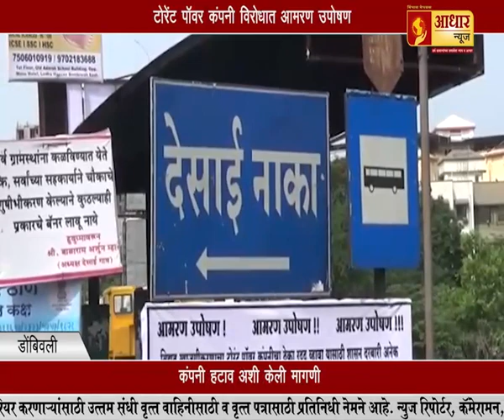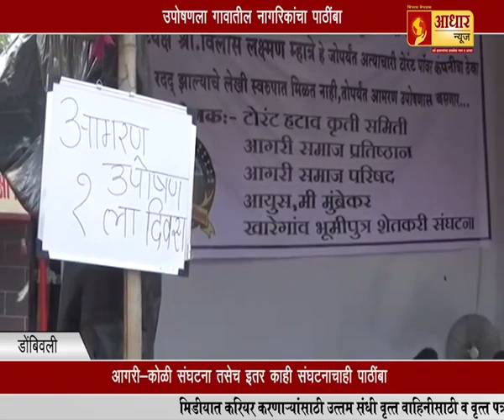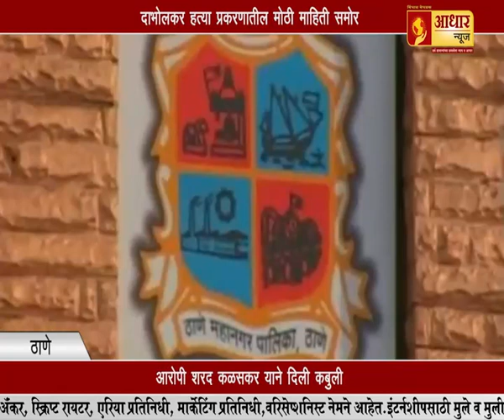दाभोलकर हत्या प्रकरणी आरोपी शरद कळसकर याची कबुली